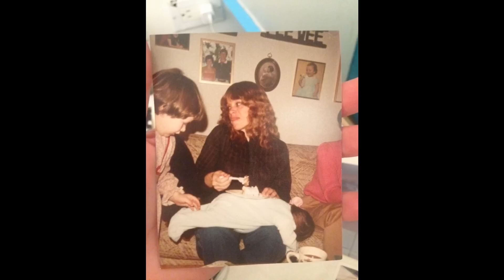Fotos familiares muy divertidas